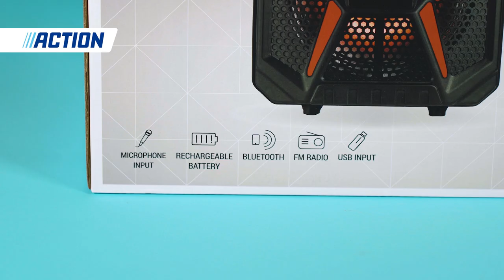Denver trolley speaker TSP-120 - Action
Waar je ook bent, jij maakt het feestje compleet. Met deze speaker van Denver loopt elk feestje op rolletjes. De lichtgewicht speaker neem je eenvoudig overal mee naartoe, net als een rolkoffertje. En doordat hij draadloos is, zet je ‘m moeiteloos overal neer. De batterij gaat 4 uur mee en is daarna op te laden met een USB-kabel.

De installatie is supersimpel: zet de speaker aan, open je bluetooth-instellingen op je smartphone en selecteer de speaker. In een paar seconden luistert iedereen mee naar je favoriete beats. Voor een extra sfeertje zet je natuurlijk de verlichting aan. Alle bedieningsknoppen vind je bovenop de speaker. Daar bedien je het volume van de speaker, kies je de juiste bron en spoel je ook een nummer door.

Als je feestje eenmaal op gang is, wordt het nóg leuker zodra de karaokemuziek aan gaat. Pak de microfoon erbij en zing de sterren van de hemel. En als je vriend de glazen laat breken, draai je het volume van de microfoon gewoon omlaag. Haal je meer lol uit gitaarspelen? Dan gebruik je de microfooningang om je elektrische gitaar aan te sluiten. Gezellig wordt het zeker.

Action Shoplog
Action Unboxing
Action DIY

Veel kijkplezier!